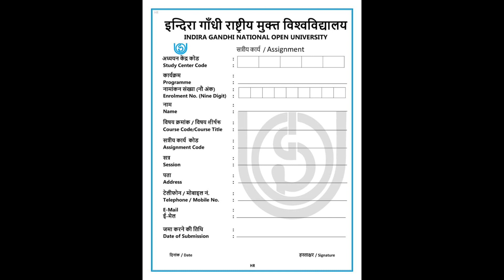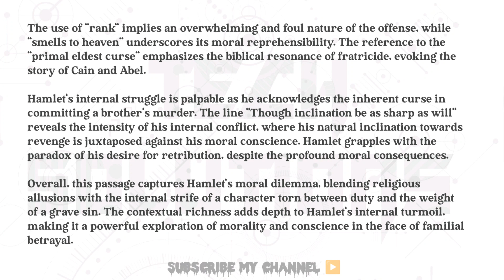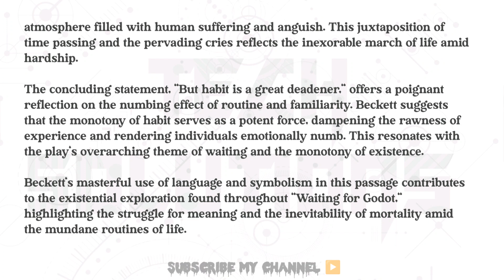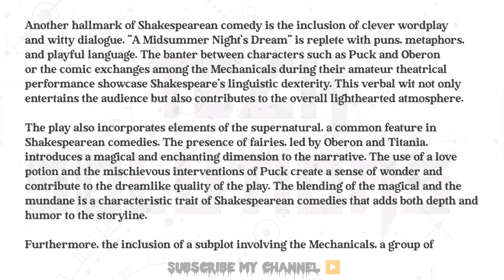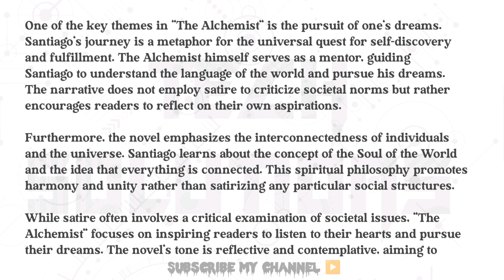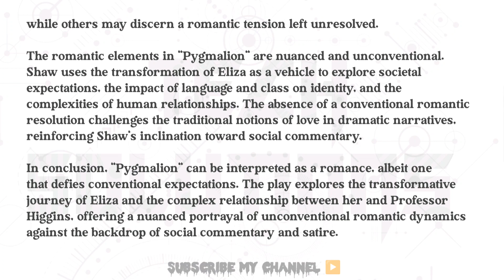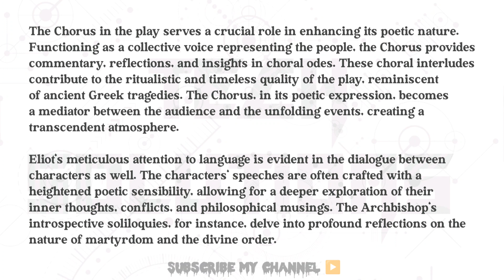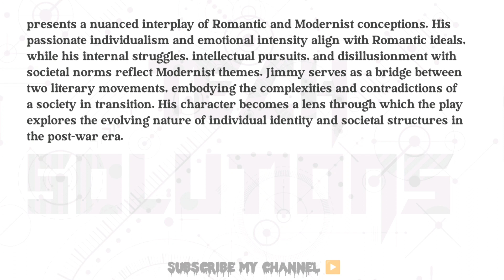MEG 02 SOLVED ASSIGNMENT 2023-24 IN ENGLISH | MEG 02 SOLVED ASSIGNMENT 2024 | MEG02 IGNOU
LAST DATE OF SUBMISSION :
FOR THE STUDENTS ENROLLED IN JUNE 2023 = 30st April 2024

Keep Supporting 🙏
Keep Loving ❤️
Keep sharing🙂